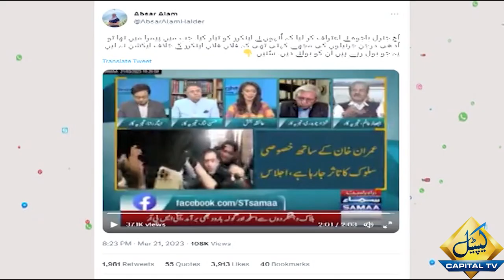Absar Alam Exposed Inside Character of General Bajwa | Capital Tv